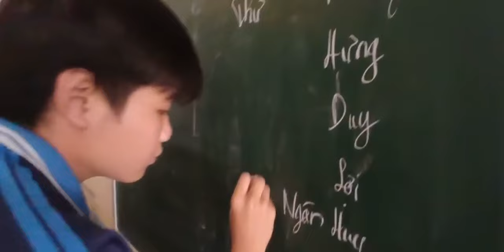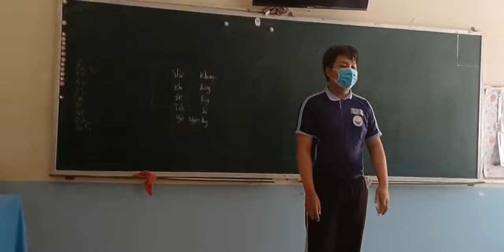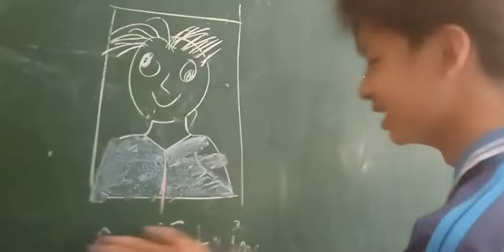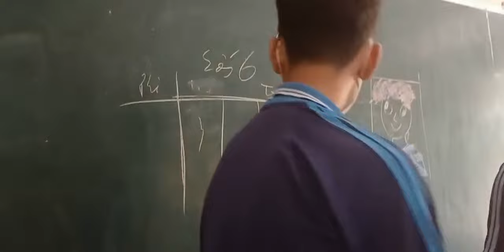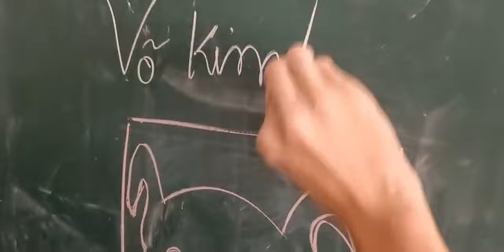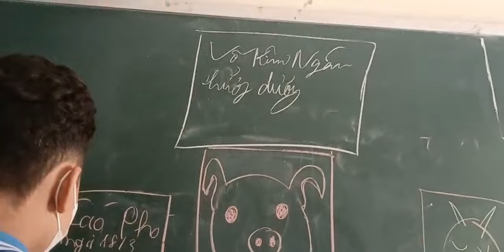WEREWOLF THÔI NÀO !!! | HALOGEN VLOG